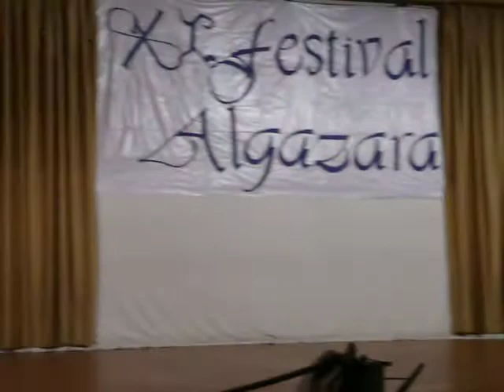Enarak in Galicia (6)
Basque folk dance group Enarak from Las Carreras performing in Ponteareas in Galicia on 18th October 2008